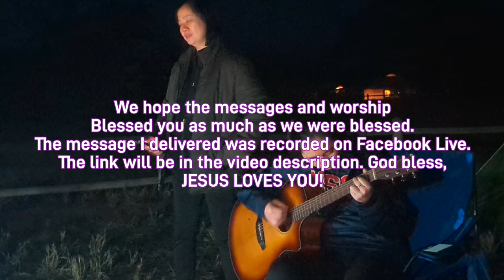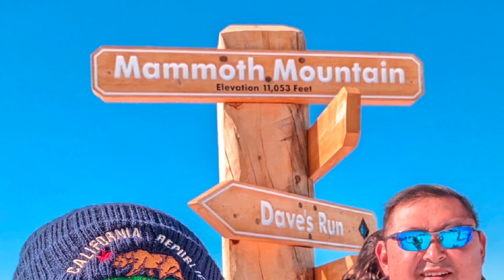Worship & Devotions From Our Cachuma Lake Camping.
On June 22, 2023 to June 24th 2023 my family and I went camping with our Praise Christian Fellowship Church group in Los Angeles to Cachuma Lake in Santa Barbara County CA. During this camp retreat, several Devotions were shared. This video consists of the Devotions and excerpts of the Worship up at the camp. First Message on Thursday Night was given by Richard Maribojoc on the Humility of Christ with worship led by Pastor Anthony Catalan.

On our Second morning, our study of Perseverance was delivered by Brother Hector Pimenta with Worship once again led by Pastor Anthony Catalan.

Our Main Study was given to us by Pastor Anthony Catalan on Walking Humbly With God with Worship led by Pastor Blanche Sol Cruz and also Sister Magoo Maribojoc.

The following morning, the Lord used me to deliver a message not shown in this video but if you are interested, you can view from this link.

We hope this video blessed you as much as it blessed us up at camp. God bless.